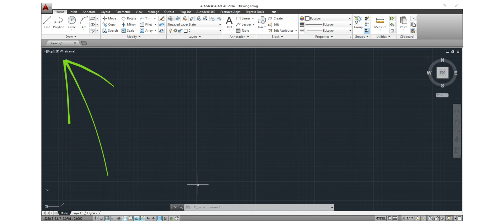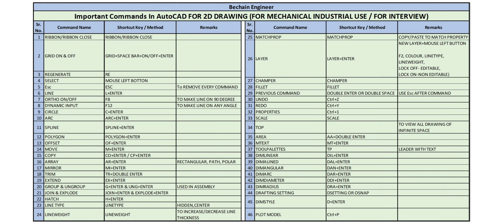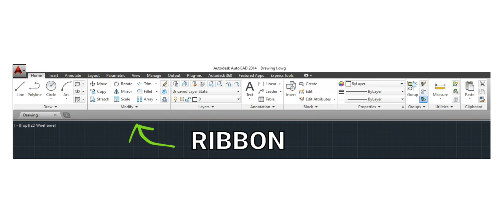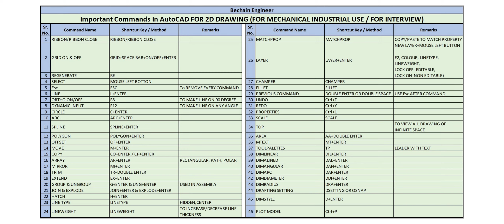How To Learn Complete Autocad In Less Than 50 Commands? My Personal Experience | Mechanical Engineer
This is the video for AutoclCad's important commands. In the beginning we don't know from where to start learn AutoCad. There are so many commands in AutoCad and most of the commands are not useful. In this video there are few numbers of commands mention by which anyone can make AutoCad 2D drawing easily.